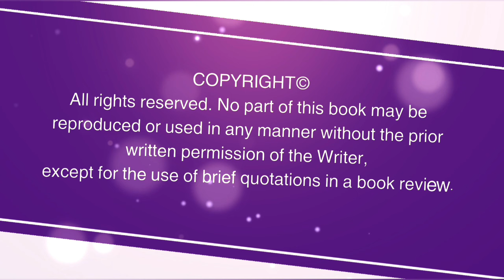அந்திகை - கதை - 4 | ANDHIGAI - Story - 4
வணக்கம்,

அன்புடன்,
கௌரி முத்துகிருஷ்ணன்.

Pictures used in this video are copyright free images from Pexels, Unsplash and Pixabay edited and modified using Canva, Illustrator, and CorelDRAW and also video created by using In shot video editor.

💜 OR 💜

💜 Want to read this as an E- BOOK? 😌 Get an E-Book : 👇🏻